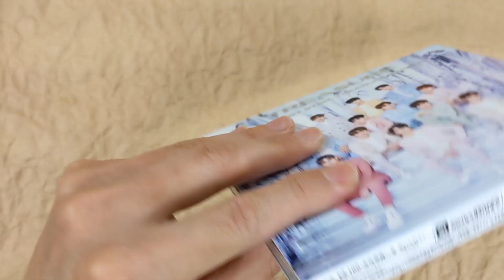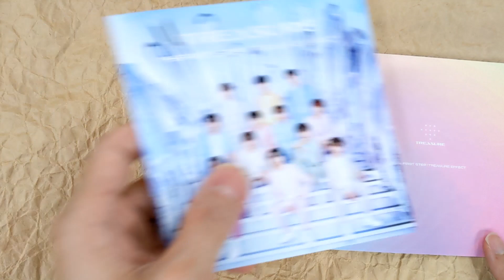[Unboxing] TREASURE: The First Step: Treasure Effect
Description
TREASURE to release the debut album in Japan with 13 songs total sung in Japanese (subject to change). Includes "BEAUTIFUL," an ending theme song for the TV anime series "Black Clover."